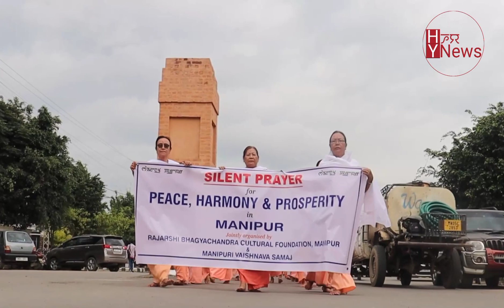Silent prayer held; yearns for peace and harmony in Manipur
A silent prayer (mouna prathana) was held on Thuirsday for Peace, harmony and prosperity in Manipur.The prayer was jointly organised by Rajashri Bhagyachandra Cultural Foundation and Manipuri Vaishnava Samaj on Thursday.